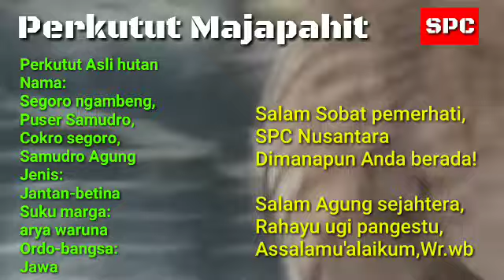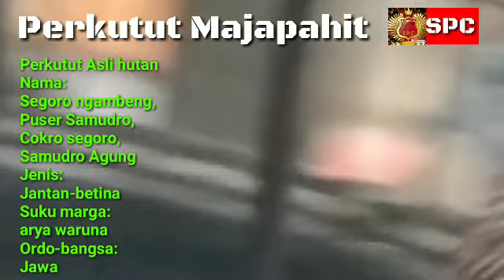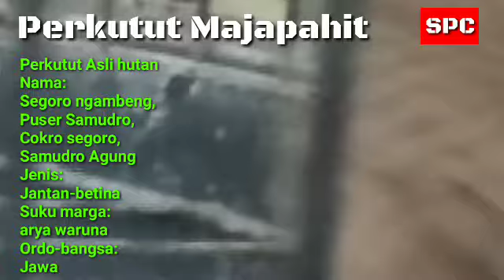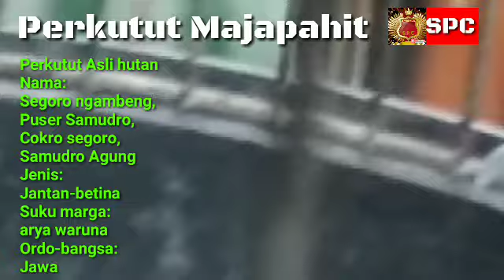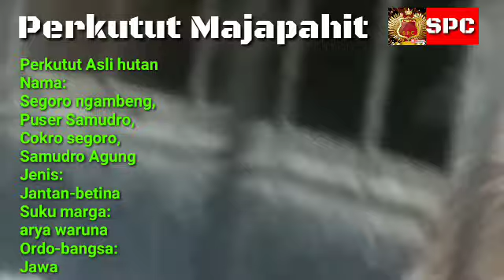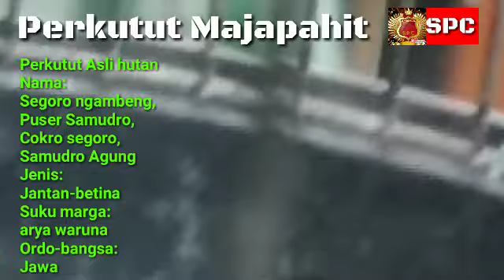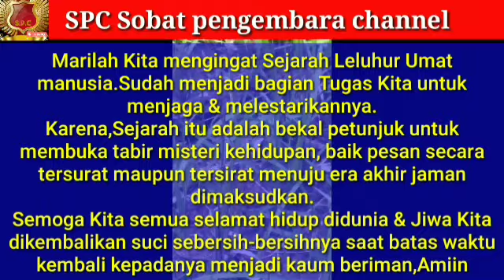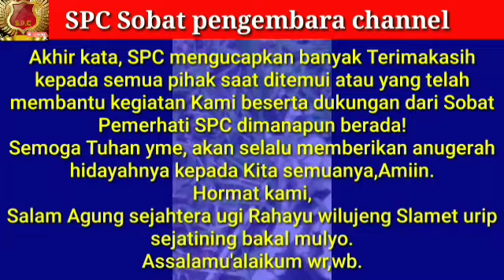Perkutut Segoro ngambeng